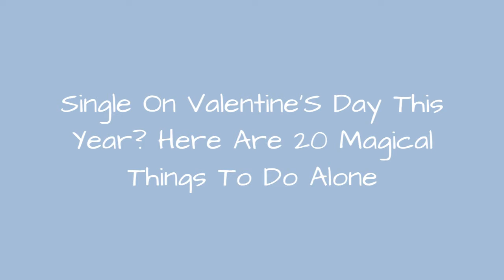Single On Valentine'S Day This Year? Here Are 20 Magical Things To Do Alone 🌸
Single on Valentine's Day? From a solo night at the movies to an at-home spa experience, there's a Valentine's Day activity for just about every single person, no matter his or her hobbies or style.
0:00 - Intro
0:00:12 - Take a weekend trip.
0:00:21 - Take a pottery class.
0:00:30 - Get your hair done.
0:00:39 - Pick up a bouquet of fresh flowers.
0:00:48 - Write letters to your friends.
0:00:57 - Sleep in.
0:01:06 - Sign up for a yoga class.
0:01:15 - Binge-watch a new show.
0:01:24 - Cook a big dinner for yourself.